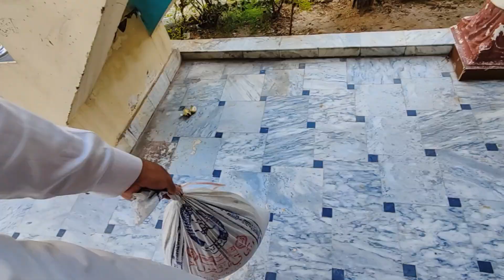Peacock 🦚 k cage ka kaam shoro ho gaya 😍||pets vlogs||Dehat life